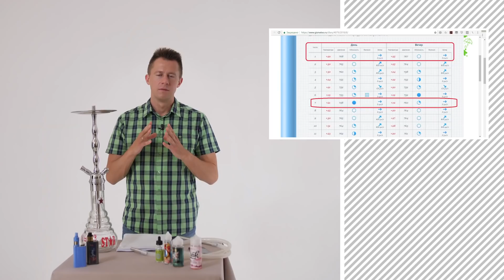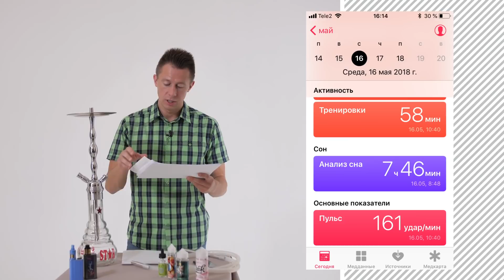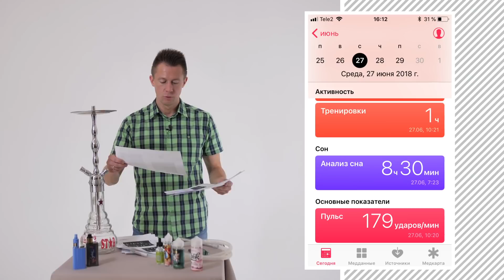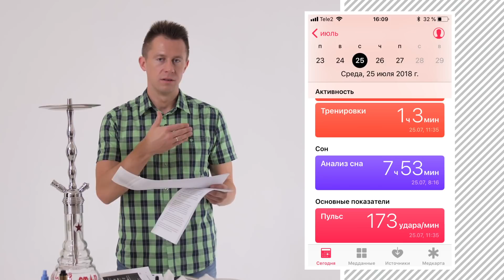Курение и спортивные результаты. Эксперимент. Цифры. Vaping and sport results. ENGLISH SUBTITLES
Кое что из внутренностей:

0:01-0:40 - описание эксперимента
0:41-1:47 - что такое Vape (вейп), чем могут быть вредны жидкости для парения (курения)
1:48-2:43 чем вреден кальян
2:44-3:30  описание условий проведения эксперимента (погода, вес, добавки, сон, питание, маршрут бега)
3:30-5:52 Результаты за май 2018 - сентябрь 2018.
5:52-6:43 Подведение итогов эксперимента
6:44-7:12 Призыв для спортивных врачей поделиться данными со своими подопечными.

Курение и спортивные результаты. Эксперимент.

Были сделаны замеры в беге на 12 км. Режим бега - среда и суббота.

Далее был приобретен Vape и на протяжении трёх месяцев производилось курение жидкостей для парения (с никотином и без). Результаты фиксировались.

Через 3 месяца курение было прекращено. Бег на 12 км и регистрация результатов были продолжены.

Как начало курения повлияло на ухудшение результатов, а прекращение курения способствовало улучшению показателей смотрите в нашем видео.

Не стесняйтесь оставлять комментарии и свои вопросы.

Поделитесь этим видео с тем, кому это может быть полезно!